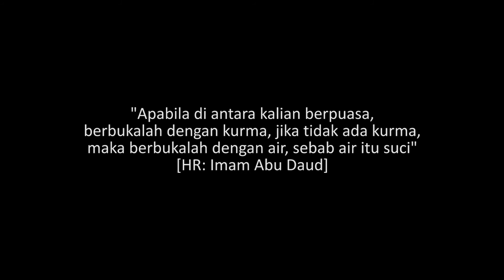BERBUKA DENGAN YANG MANIS [SKETSA]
Bro, buka puasa tuh nggak harus dengan yang manis. Soalnya yang manis itu belum tentu sayang *EEAAAA